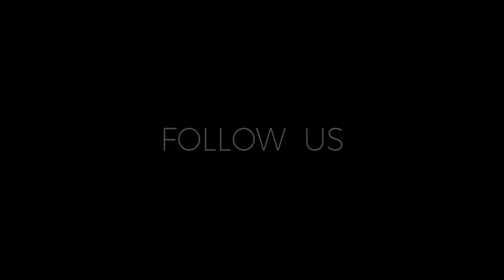Hukum Boneka Mirip Orang - Ustadz M Abduh Tuasikal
BAGAIMANA HUKUM BONEKA MIRIP ORANG?
Dengarkan jawaban dari Ustadz M Abduh Tuasikal dalam video kali ini.